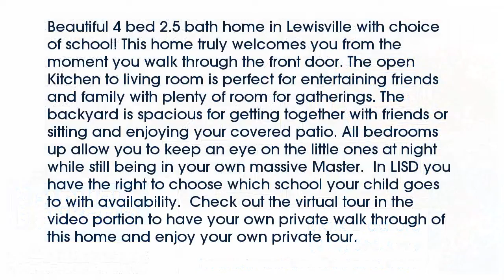Real estate for sale in Lewisville Texas - MLS# 13780400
1700  Big Bend Drive
Lewisville Texas 75077
MLS# 13780400

1700  Big Bend Drive
Lewisville Texas 75077
MLS# 13780400

Beautiful 4 bed 2.5 bath home in Lewisville with choice of school! This home truly welcomes you from the moment you walk through the front door. The open Kitchen to living room is perfect for entertaining friends and family with plenty of room for gatherings. The backyard is spacious for getting together with friends or sitting and enjoying your covered patio. All bedrooms up allow you to keep an eye on the little ones at night while still being in your own massive Master.  In LISD you have the right to choose which school your child goes to with availability.  Check out the virtual tour in the video portion to have your own private walk through of this home and enjoy your own private tour.